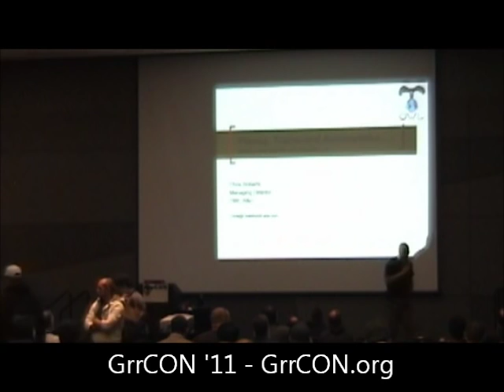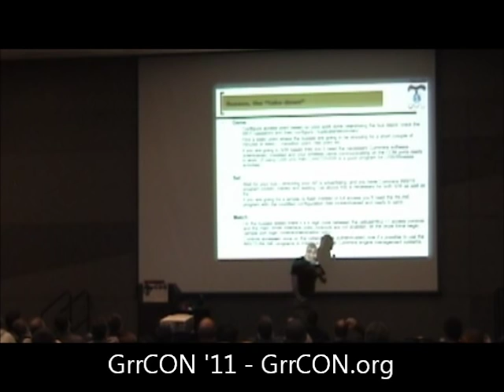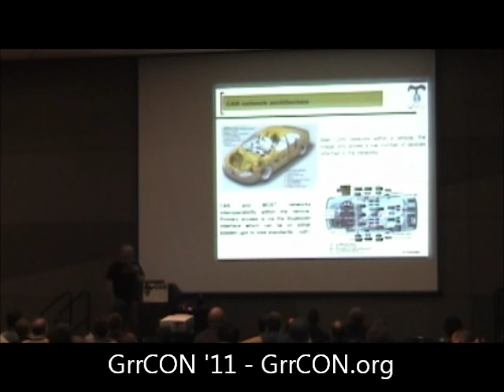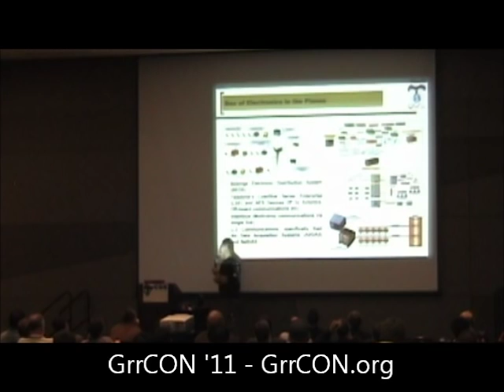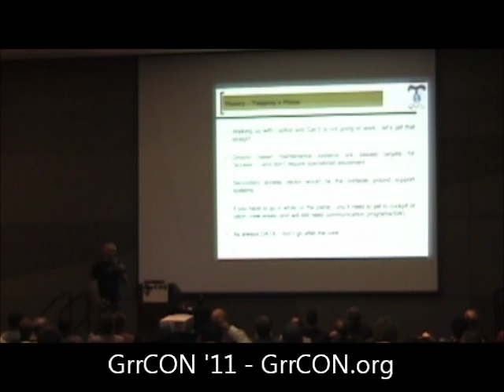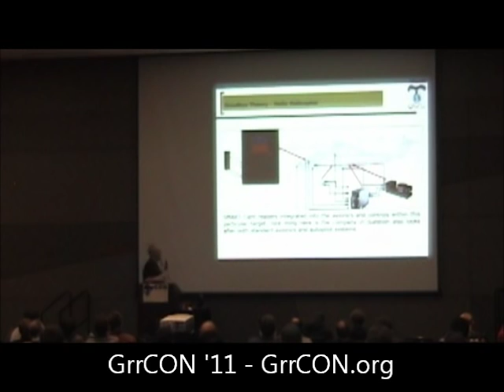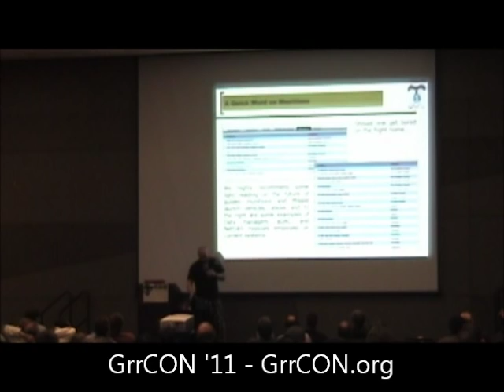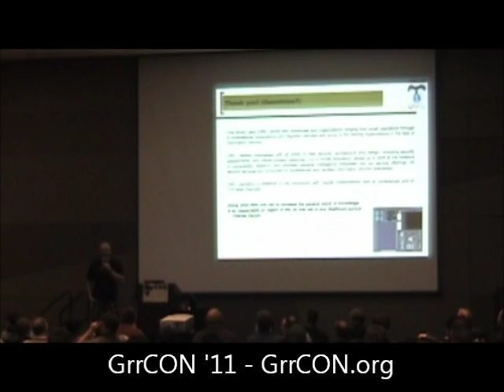GrrCON '11 Chris Roberts - Planes, Trains and Automobiles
Mass transit, communications and engine management (Attack vectors on mass transit). We've been saying the same things for a LONG time, we've beaten the drums of Bluetooth and Wireless to death over the last few years. In 2005 we talked to cars, we had fun with mobile devices, we didn't do much more with it, security sucked then, and it still sucks now. The fact we are still talking about them, and that the actual capabilities of exploitation have grown is alarming. Wireless issues are nothing new, yet we still have critical infrastructure protected by nothing more than the electronic equivalent of a chocolate fireguard. (SCADA anyone?). Time and time again working with clients explaining (again) that their wireless implementations are "challenged" and that the Exec plugged in via Bluetooth to their new Blackberry/iPhone etc is a bad idea, let alone letting them loose inside their vehicle with said technology.
And. because my young lady wouldn't let me buy the car I test drove, so I decided to see if I could earn the $$ this way, or just hack it and have it follow me home.